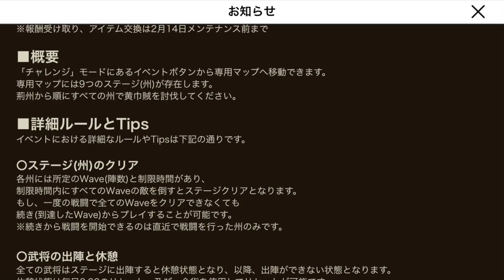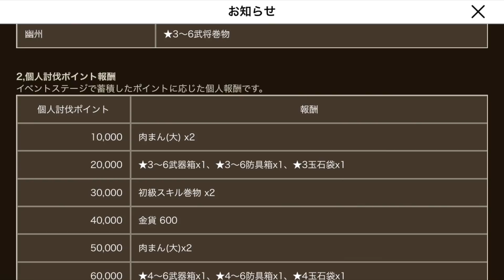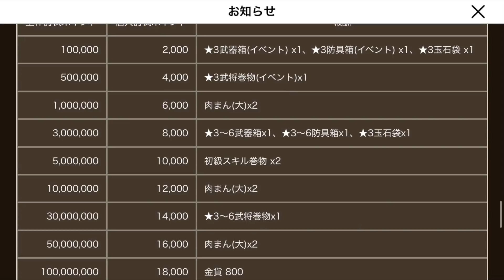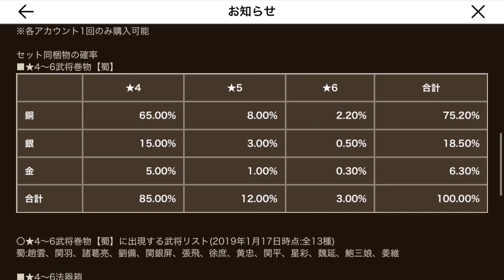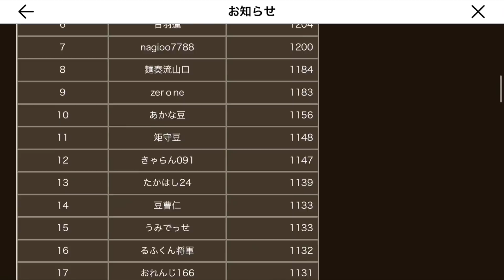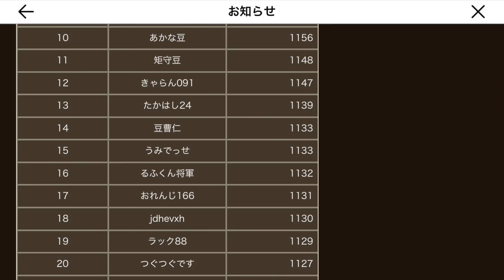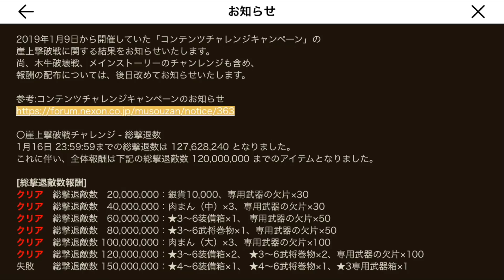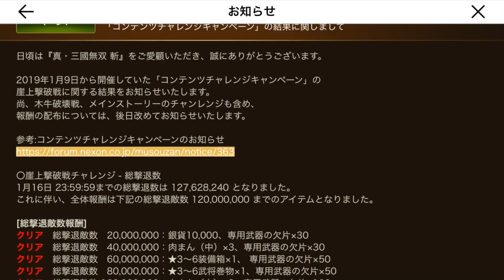三国無双斬#133 アップデートがやってきた！＆コンテンツチャレンジキャンペーン100位入賞！ べたまったり実況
三國無双斬、黄巾の乱鎮圧戦がんばるぞ！